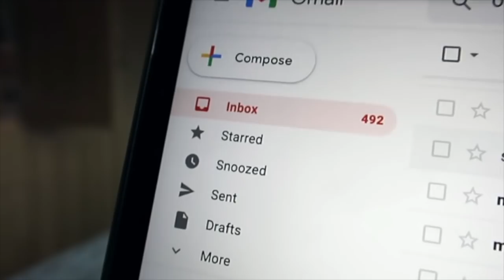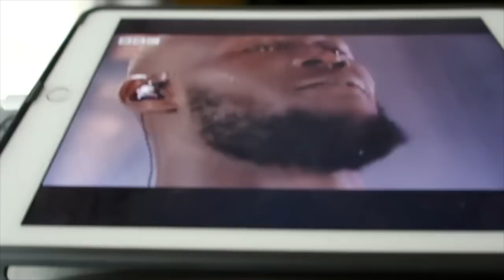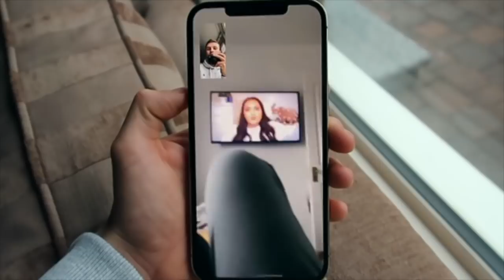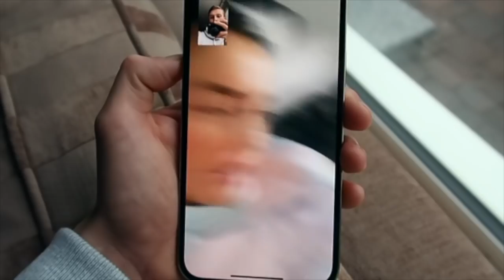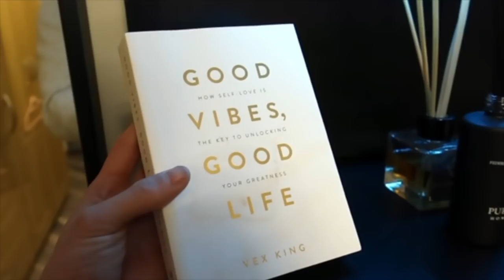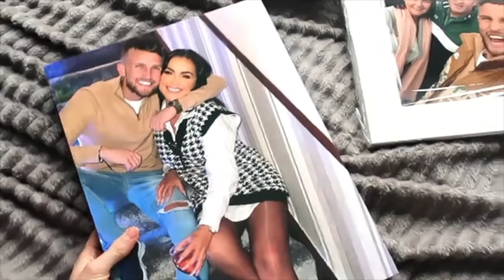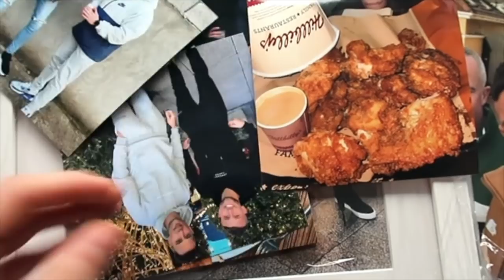Isolation.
Social links below along with website links😮

CR😬